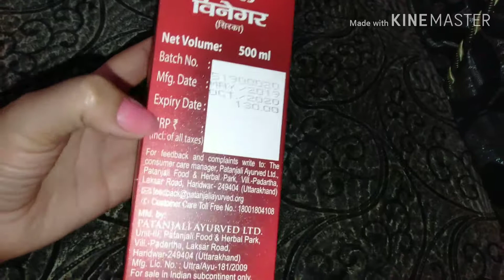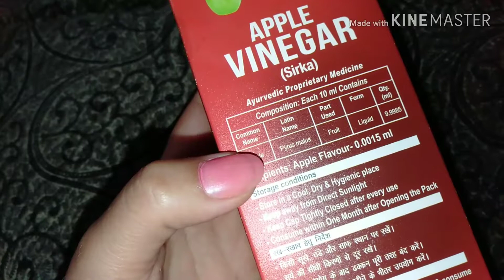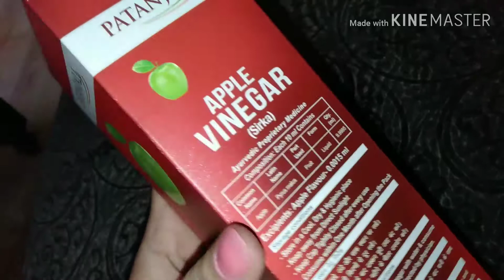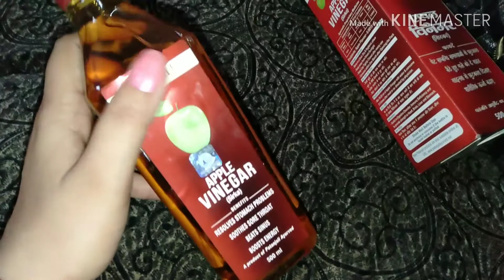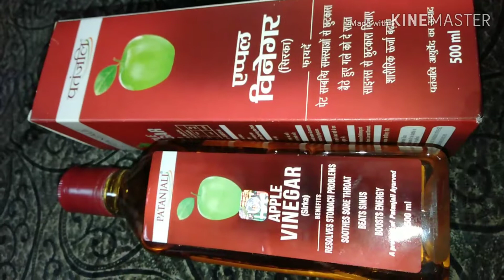Patanjali apple vinegar/Review/सबसे कम दाम में उपलब्ध पतंजलि सेब सिरका।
Love-Pink Creative Homemaker

kon sa apple vinegar h sabse accha?
Kis company ka Apple vinegar hai sabse sasta?

Hello doston
              mai aapse share kr rahi hu Patanjali apple vinegar ka Review video . Maine  personally ise kharida aur use kiya hai tab hi mai is product ki jankari aapko de pa rahi hu.